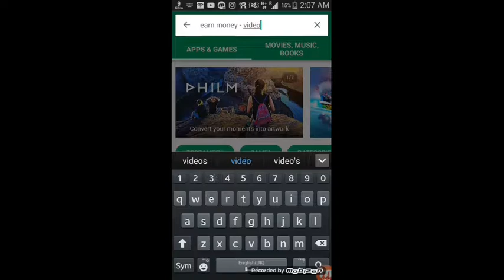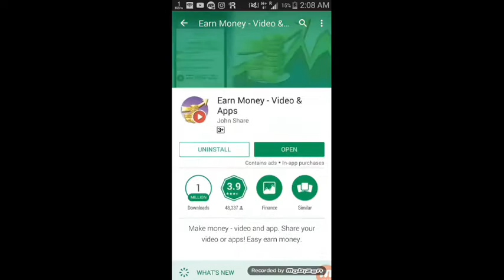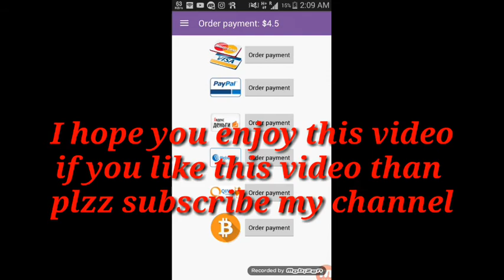How to earn money through your android phones upto 1000 rupees daily 1000% working